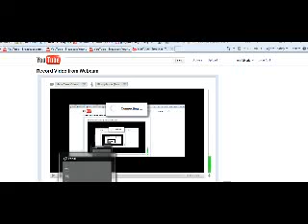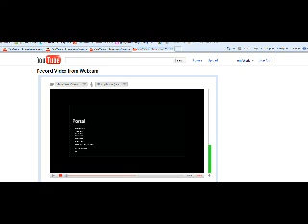portal prelude part 34